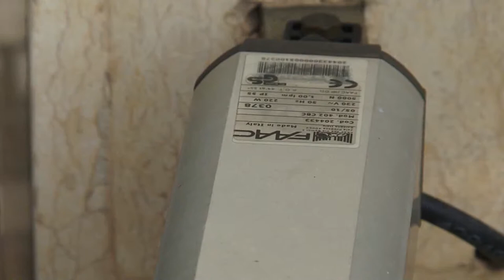cổng tự động, Moto tay đòn, moto thủy lực, cổng đện - Mr Tuyến - 0917 83 80 80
Di động/ZAlo: 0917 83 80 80

Chúng tôi nhập khẩu và phân phối Mô tơ cổng tự động cao cấp.